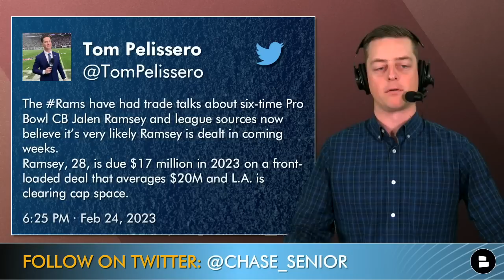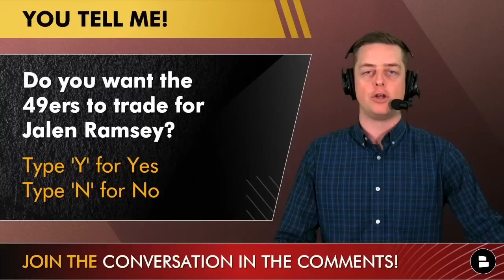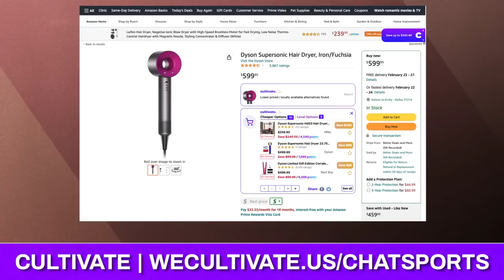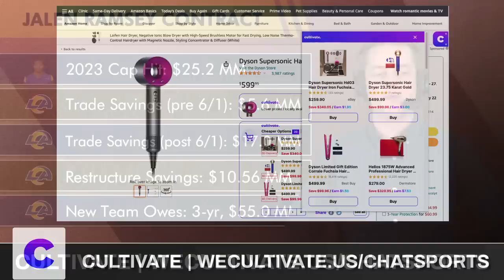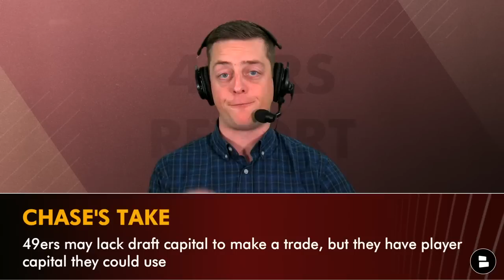San Francisco 49ers Rumors: Jalen Ramsey TRADE?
On today’s 49ers news and rumors show: San Francisco 49ers rumors on a Jalen Ramsey trade. NFL rumors are beginning to catch fire during the 2023 NFL offseason surrounding Jalen Ramsey trade rumors. and download Cultivate FOR FREE. Chase used it over the weekend and his Amazon shopping experience was better, more safe and he saved money. Download the browser extension today! Jalen Ramsey highlights were a little down during the 2022 NFL season, but when engaged, Jalen Ramsey news is littered with positivity and big-time play. That’s why these 49ers trade rumors are interesting.

NFL Rumors Reports: 49ers are working on multiple contract restructures to clear up cap space to players like Fred Warner and Arik Armstead.

Do you want to trade for Jalen Ramsey? Type ‘Y’ for Yes, ‘N’ for No

Jalen Ramsey 2022 coverage stats: 62.6%, 659 passing yards, 5 TD, 4 INT & 18 PBUs.

Mike Florio of Pro Football Talk reports that Jalen Ramsey likely wants a new contract. Here are the current Top 10 highest paid CBs in the NFL (per year average):
Jaire Alexander (GB): $21.00 MM
Denzel Ward (CLE): $20.10 MM
Jalen Ramsey (LAR): $20.00 MM
Marlon Humphrey (BAL): $19.50 MM
Marshon Lattimore (NO): $19.40 MM
Xavien Howard (MIA): $18.00 MM
Tre White (BUF): $17.25 MM
Darius Slay (PHI): $16.68 MM
J.C. Jackson (LAC): $16.50 MM
Byron Jones (MIA): $16.50 MM

If you want more 49ers news from places like ESPN NFL, NBC Sports Bay Area, Matt Maiocco, The Athletic, David Lombardi and Grant Cohn, check out our

% chance the 49ers trade for Jalen Ramsey?

Find more San Francisco 49ers YouTube channel videos below:
- 49ers Signing Justin Houston In 2023 NFL Free Agency? 49ers Rumors On Lamar Jackson, Derek Carr; Q&A
- 49ers Rumors On SIGNING Bobby Wagner Or Tyron Smith If Cut By Cowboys + Michael Brockers Released